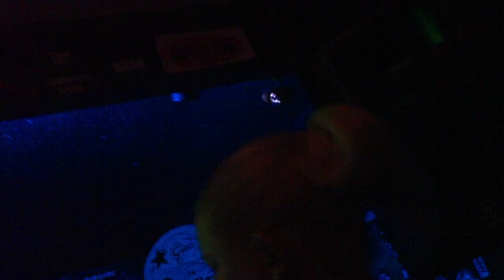Desperation Squad @ the Doll Hut (6/26/10) #3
Desperation Squad live @ the world famous Doll Hut in Anaheim, California. Recorded on June 26, 2010.